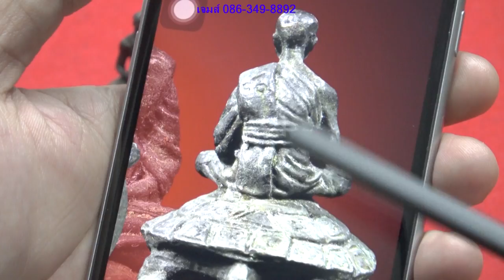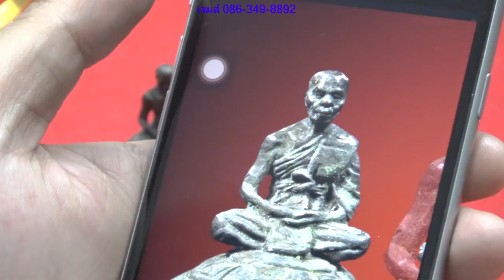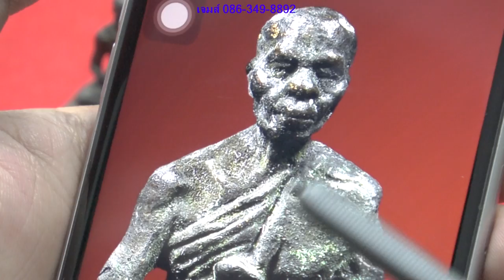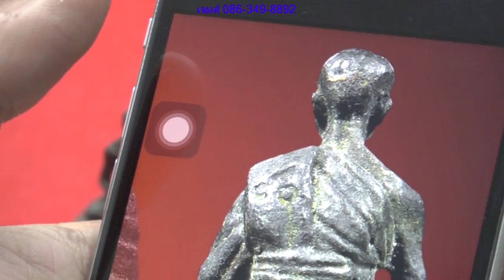พระเครื่อง สันขวานพระเครื่อง เต่าหลวงปู่หลิวตั้งหน้ารถหลวงปู่หลิวอายุครบรอบ 90 ปี